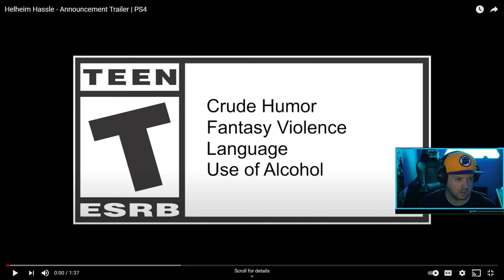Twitch Stream 08 - 10 - 21